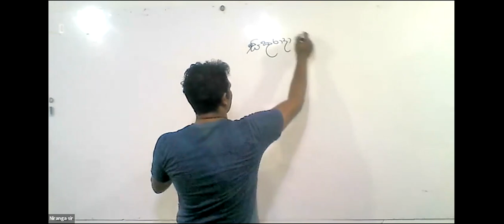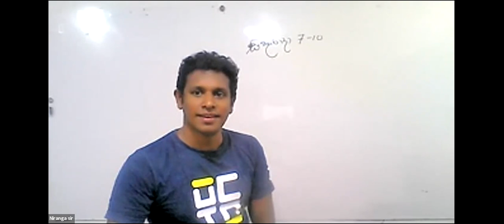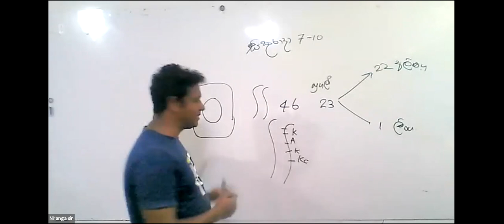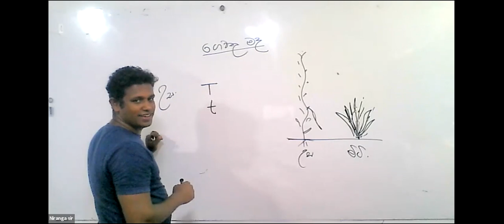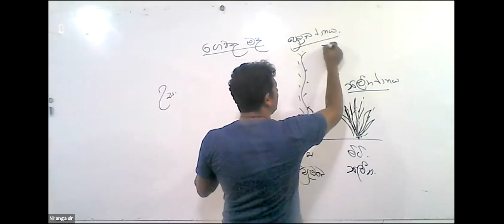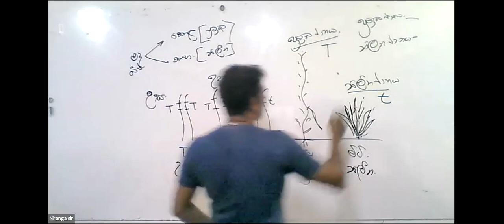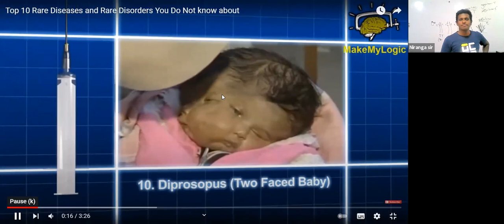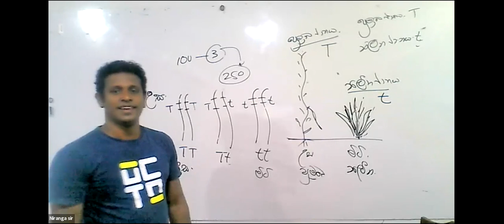Grade 10 Science 2021.10.11 Niranga Sir